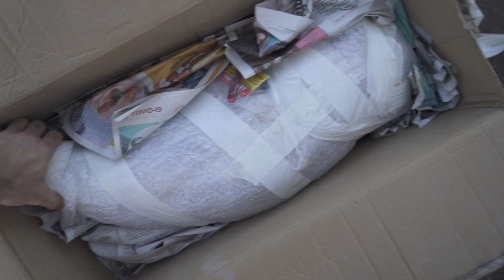FAROL PROJETOR MASCARA NEGRA NO ONIX TURBO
Paguei muito barato no farol do Onix premier para instalar no meu LTZ